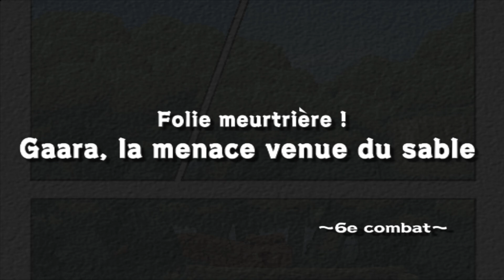Naruto Ultimate Ninja / Episode 3 (Saga Sasuke Uchiwa)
C'est parti pour la Saga Sasuke Uchiwa sur Naruto Ultimate Ninja !

MERCI DE VOTRE SOUTIEN L'EQUIPE, L'HISTOIRE EST EN MARCHE !!! 😎🔥🔥